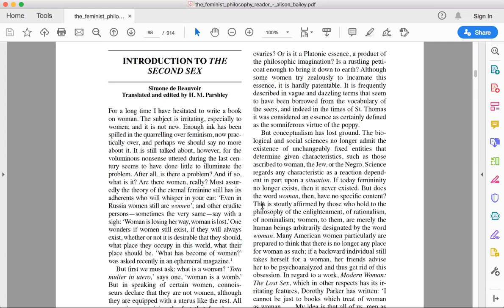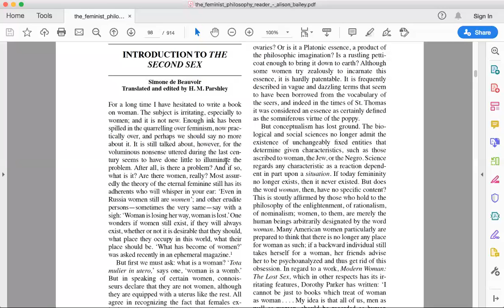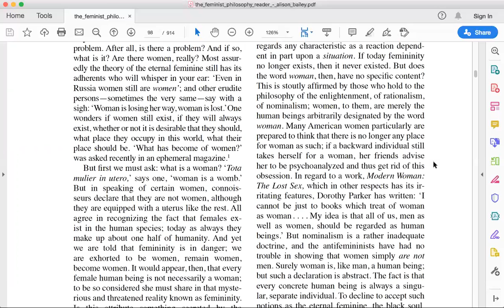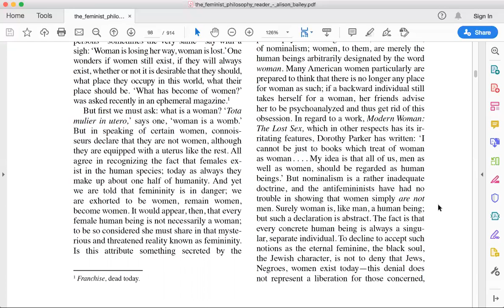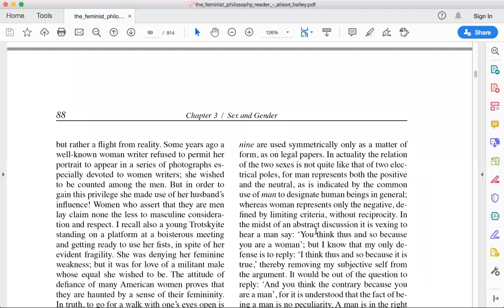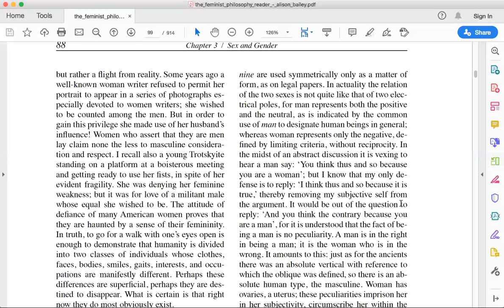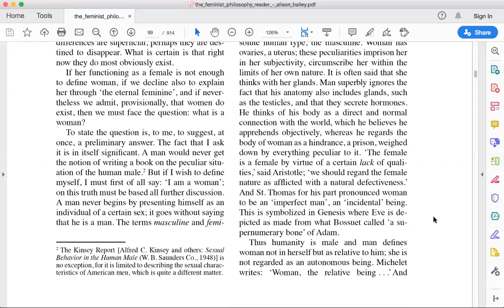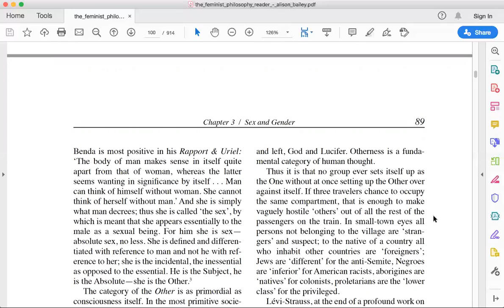Introduction to The Second Sex (guided reading) 1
In this video, Dr. Kristin Rodier, assistant professor of philosophy reads the introduction from The Second Sex by Simone de Beauvoir and provides interpretive guidance (Parshley Trans.).